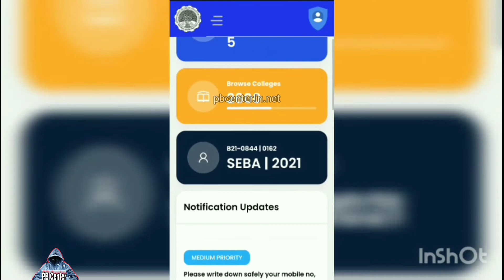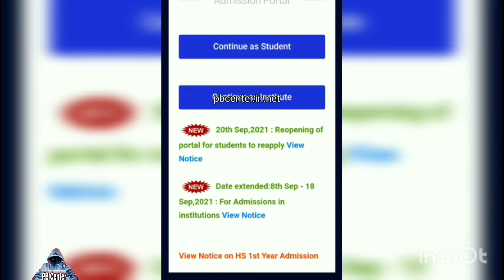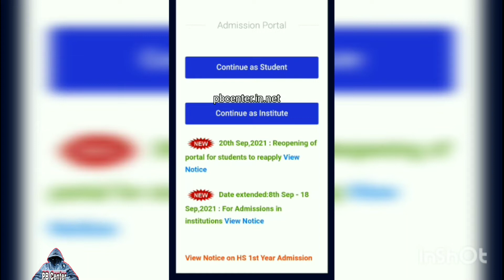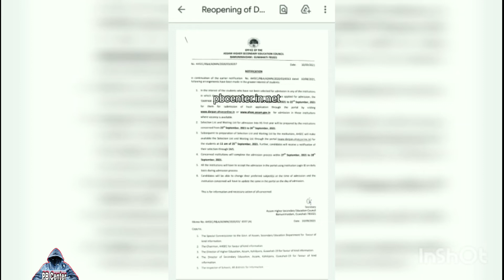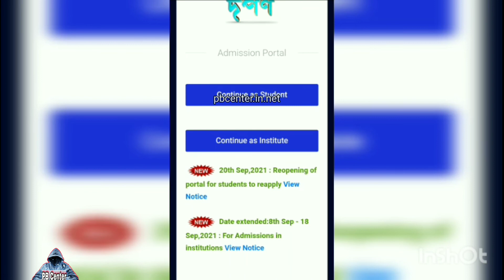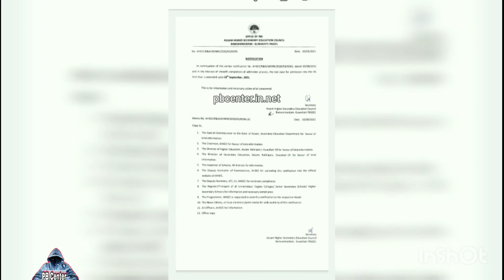Darpan Portal Reopen Date Published | Darpan New Update | Darpan Last Date Extended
Darpan Portal Reopen Date Published
Darpan New Update
Darpan Last Date Extended

new update darpan portal 2021
Darpan AHSEC Merit List
Class 11 admission 2021 waiting list
darpan ahsec waiting list
darpan ahsec merit list 2021

Regards,
PB Center